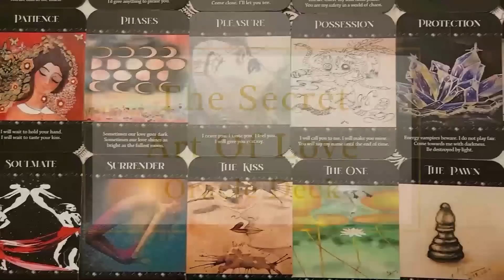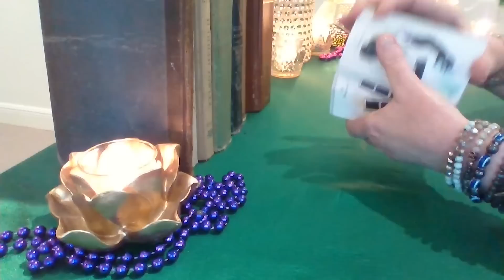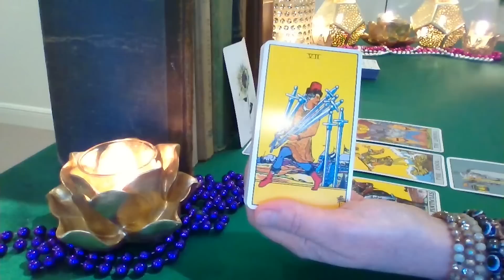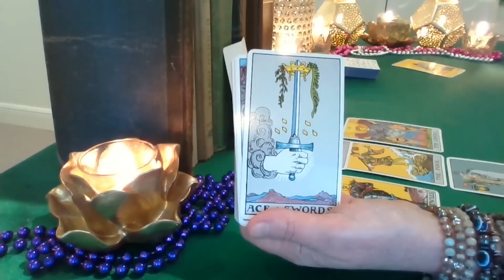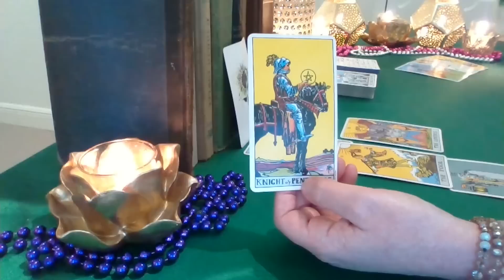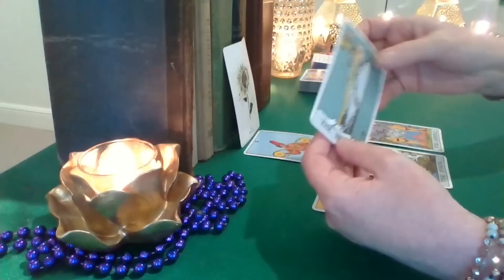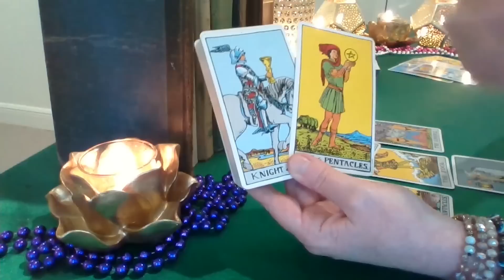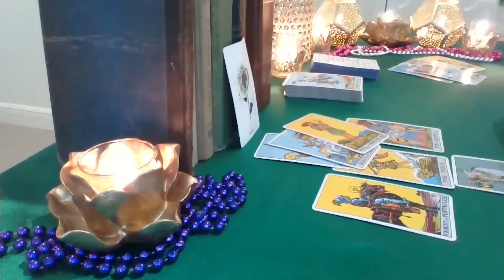Leo Mid March 2023 ❤ IT'S TIME! Change Your TYPE, Change Your LIFE!